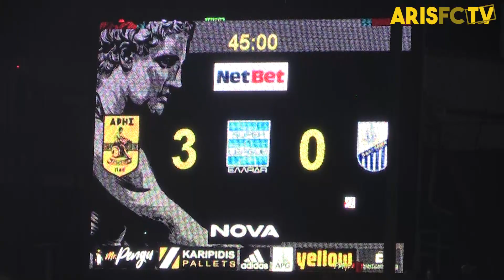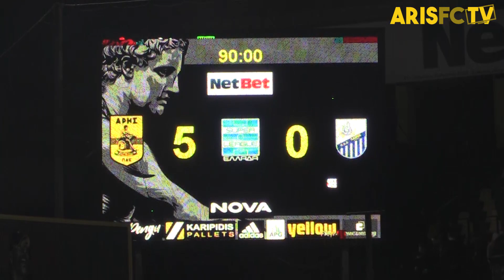ARIS FC TV - Palma’s night…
Γίνε ένα με την ομάδα! Εγγράψου στο ARIS FC TV +